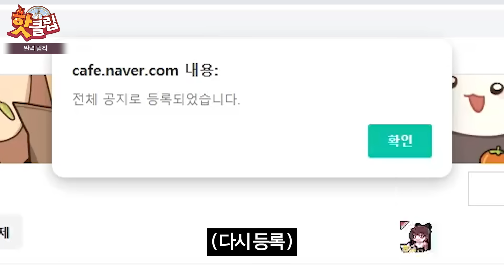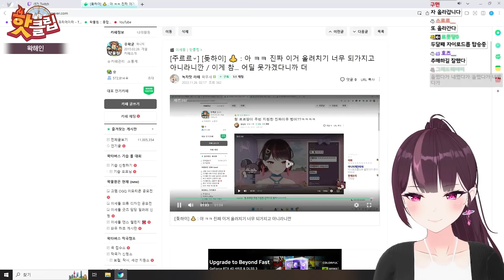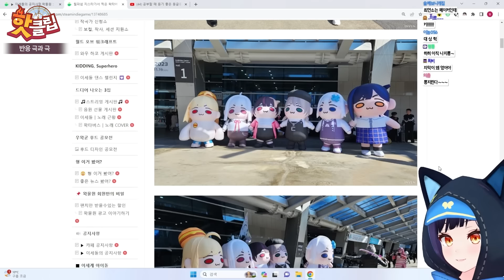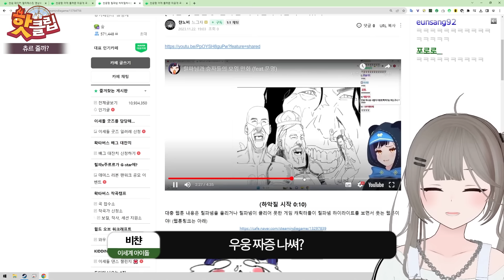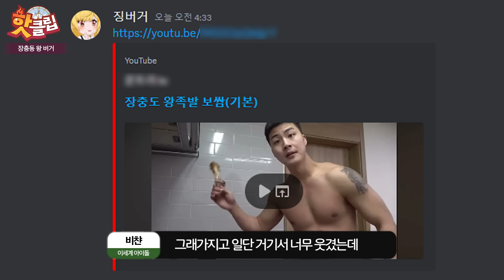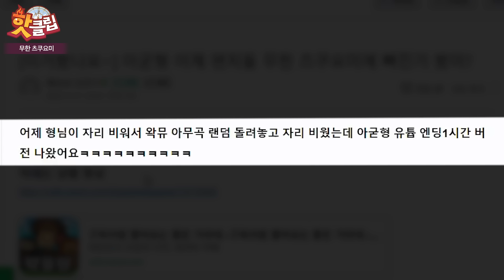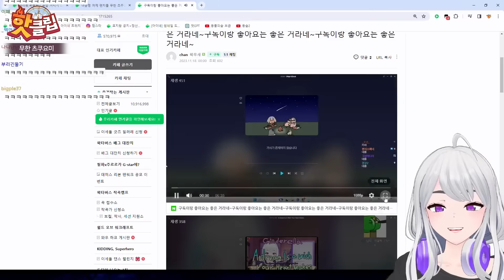징충동 왁족발 보쌈 - 이세돌 핫클립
-캐릭터 출처
作者名：「こまど」 Twitter:@komado_booth